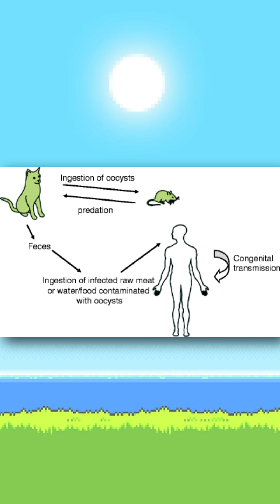The real-life Palossand?! 🤔😨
The Dex entries for Palossand are really something else...